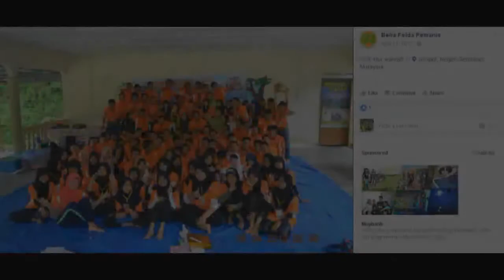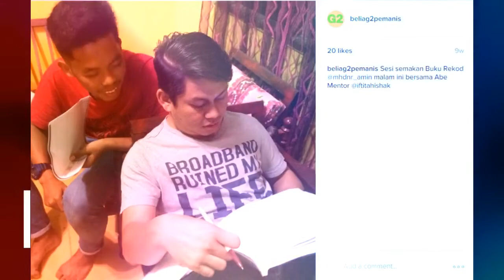[956] ARPRM Tahap Emas 2017 - Mohd Nur Amin Jemiran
Sesi 2017 : 3 dari 7
Penerima Anugerah Remaja Perdana Rakan Muda Tahap Emas 2017 - Mohd Nur Amin bin Jemiran

- Anak peneroka Felda Pemanis Satu
- Emas ke 14 dari G2 secara keseluruhan
- Bekas Exco Pengawas SMK Pemanis 2016
- Ketua Pasukan Projek ARPRM Emas G2 Sesi 2016 / 2017
- Mahasiswa Kejuruteraan Mekanikal Pembuatan Politeknik Premier Shah Alam
- Aktivis Pasukan Sukarelawan Pendidikan TeamTutor G2
- Aktivis Pasukan Projek Kebajikan G2
- Aktivis Pasukan Bantuan Bencana Alam Banjir Daerah Segamat dan Negeri Johor ke Pulau Pinang
- Fasilitator pelbagai program
- Pelbagai program belia di bawah G2 dan Jabatan Belia dan Sukan
- Exco Aktiviti, Kelab Sukan dan Rekreasi Politeknik Shah Alam
- Johan MSSD Bola Tampar, Jurulatih pasukan bola tampar
- Dua kali mewakili Politeknik Shah Alam untuk bola tampar Majlis Sukan Politeknik Malaysia

Badan Operasi : Persatuan Belia G2 Felda Pemanis
Mentor : Armizam Abd Rahim
Mentor 2 / Panel Penilai Dalaman : Mohd Iftitah Ishak
Jurulatih : Armizam Abd Rahim, Mohd Syawal Baharudin dan Zainal Haji Ali

Tauliah Tahap Gangsa : 2014
Tauliah Tahap Perak : 2015
Sempurna Tahap Emas : 2017 dan tauliah 2018

Menjelang Pentauliahan ARPRM Tahap Emas 2017 / 2018
10 November 2018

Reborn - Rebuild - Rehope
Mengilham Impian - Membina Semula - Mencipta Masa Hadapan